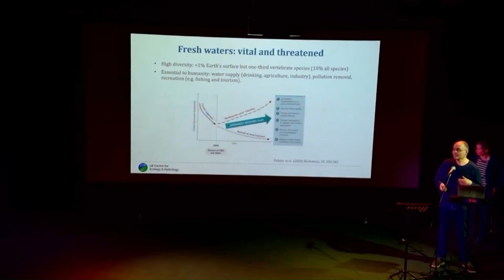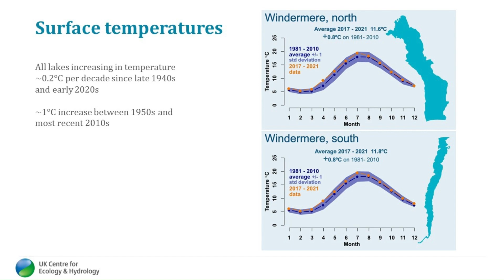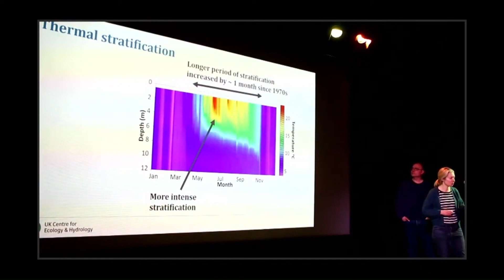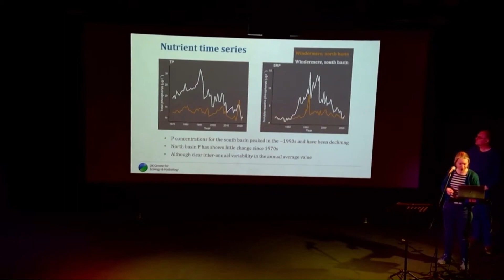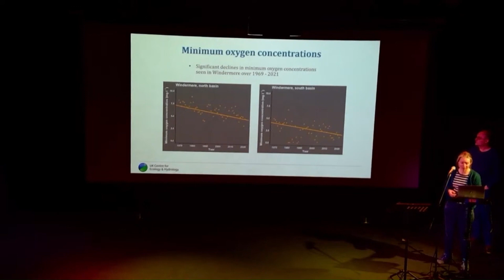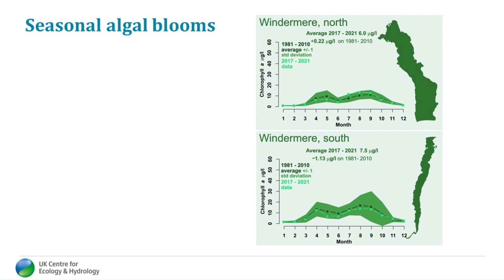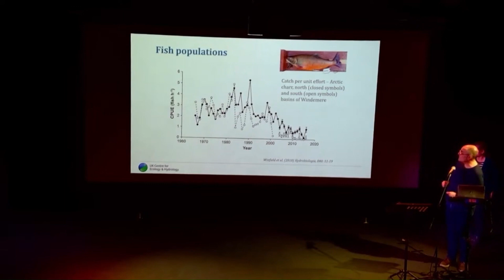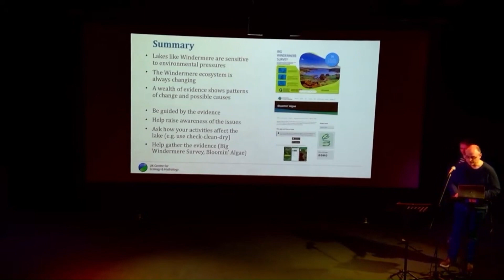Long-term Changes in the Ecology of Windermere - Dr Ellie Mackay and Dr Steve Thackeray (UKCEH)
Long-term Changes in the Ecology of Windermere by Dr Ellie Mackay and Dr Steve Thackeray (UK Centre for Ecology and Hydrology) at the Windermere Science Evening: Dips, Depths, and Directions.

Date: Wednesday 20th March 2024.
Venue: The Old Laundry Theatre, Bowness-on-Windermere.
Host: Taylor Butler-Eldridge (University of Exeter)
AV Technician: Matt Burke.
Visual Support & Editing: Benjamin Cannon.

The evening was funded by the Economic and Social Research Council, South West Doctoral Training Partnership, and the University of Exeter (Geography).

For more information about the UK Centre for Ecology and Hydrology, please